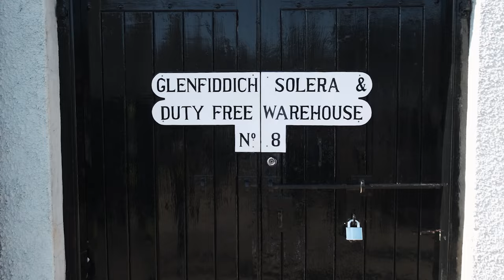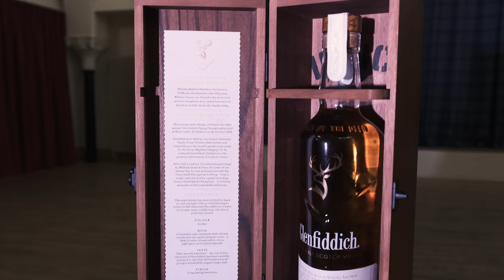50th Anniversary Glenfiddich Piping Championship Single Malt Whisky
The Glenfiddich Piping Championship has been celebrated as the pinnacle of competitive solo piping since its inception.

To celebrate 50th edition of "The Glenfiddich" in 2023, the National Piping Centre are delighted to offer an exclusive, limited edition Glenfiddich Single Cask, Single Malt 13 Year Old Whisky packaged in a bespoke display casket as part of the celebrations.

Cask Type: 1st Fill Bourbon
Cask Strength: 58.4%
Age: 13 Years
Date: 4th August, 2023